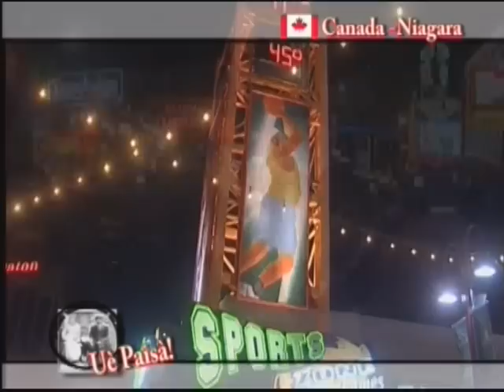Ue' paisa' a Niagara Falls (part 6) BY VINZ DEROSA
Ue' Paisa' e' un programma prodotto da VIDEO CALABRIA "La televisione di tutti i calabresi".Il grande conduttore (Cabarettista-cantante-showman) PAOLO MARRA e' partito dalla Calabria con tanti video-messaggi(saluti ed inviti a ritornare in Calabria per rivedersi dopo tanti anni) mandati dai parenti, da consegnare a tantissime famiglie di calabresi residenti a Toronto e nella penisola del Niagara in Canada.
Tante persone di Toronto hanno collaborato alla buona riuscita di questo programma:Vinz Derosa,Adolfo Galati,Rocco Logozzo,Domenico Frasca' ecc. ecc., che si sono adoperati per ospitare e portare in giro per l'Ontario i bravissimi Paolo Marra (conduttore) e Maurizio Marrelli (video-operatore).Il programma e' stato uno dei piu' seguiti durante la stagione invernale 2007/2008.
Per la grande richiesta da parte del pubblico le repliche delle 67 puntate di "Ue' paisa'" sono andate avanti fino ad aprile 2008.